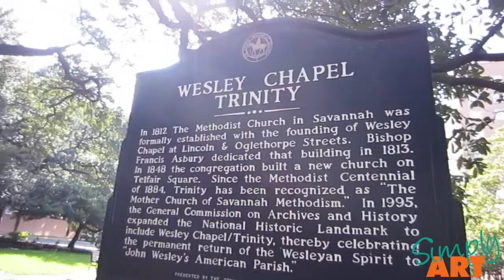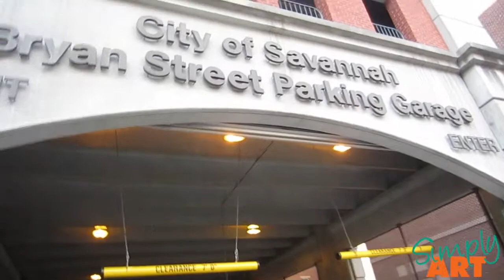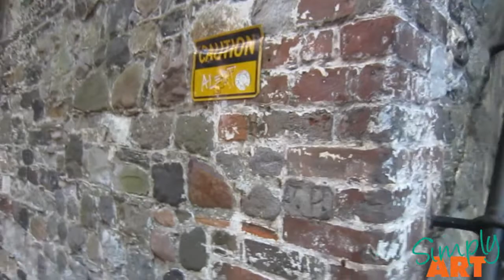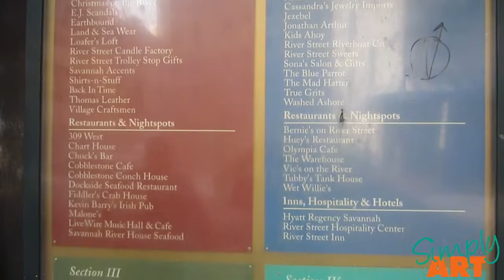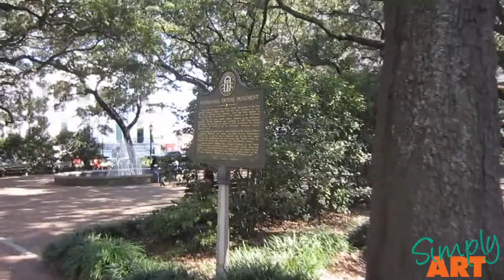A Cali Girl In The South Vlog | Savannah Georgia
3 States in one day ending in lovely Savannah Georgia.

E T S Y

♥♥ Cheers ♥♥